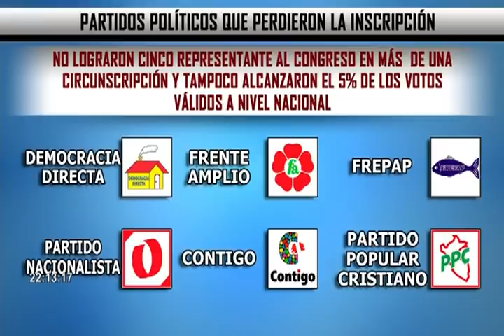Jurado Nacional de Elecciones cancela inscripción de 15 partidos políticos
En el marco de las Elecciones Generales 2021, el Registro de Organizaciones Políticas (ROP) del Jurado Nacional de Elecciones (JNE) canceló la inscripción de 15 partidos políticos que no cumplieron con los requisitos de ley para mantener su vigencia después de los comicios.

Los partidos cancelados son: Partido Aprista Peruano, PPC, Partido Morado, Partido Nacionalista, Unión por el Perú, Frente Amplio, entre otros. El ente electoral precisó que las organizaciones que se encuentren en desacuerdo puede utilizar las herramientas legales correspondientes.

Incluso, el Partido Morado acusó al ROP de actuar ilegalmente y arbitrariamente, indicando que el partido continuará defendiendo en las instancias correspondientes su inscripción. Por su parte, la dirigente del Partido Aprista, Nidia Vílchez, indicó que es un deber moral inscribir al Apra.